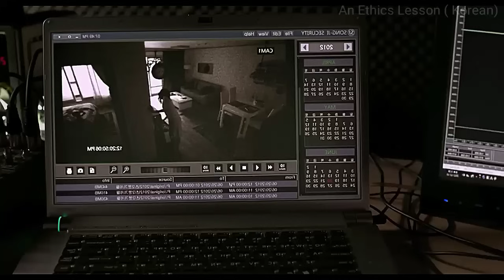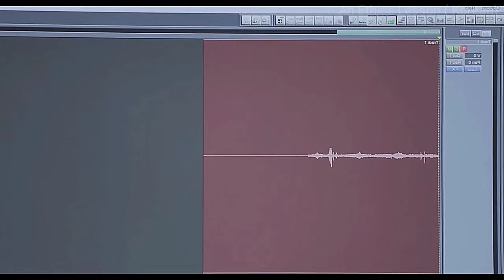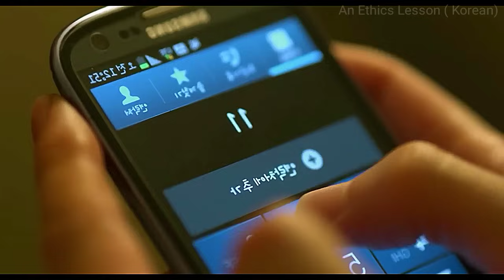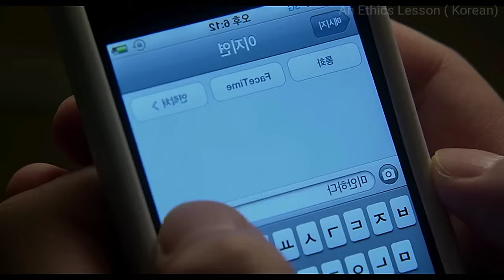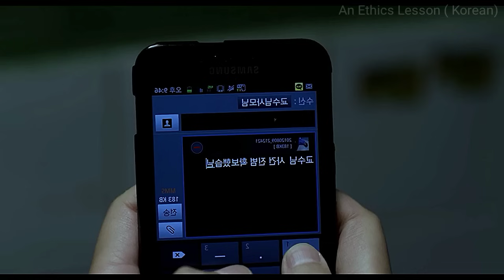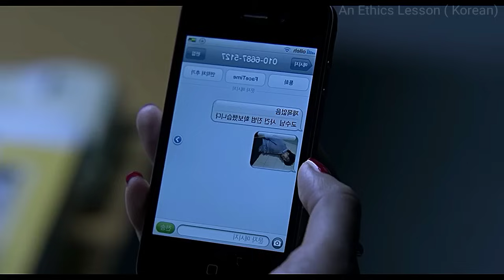एक आदमी " Camere " से देख लेता है " Murder " और कातिल दोनों को लेकिन फिर भी वो किसीको नहीं बता सकता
An ethics lesson 2013 vaitnam movie explained in hindi
An ethics lesson 2013 vaitnam explained
An ethics lesson 2013 vaitnam review in hindi

scholarship, and research. -This video has no negative impact on the original works (It would actually be positive for them) -This video is also for teaching purposes. -It is not transformative in nature. -I only used bits and pieces of videos to get the point across where necessary. We make these videos with the intention of educating others in a motivational/inspirational form. Our understanding is that it is in correlation to Fair Right Use, however given that it is open to interpretation, if owners of the content clips would like us to remove the video, we have no problem with that and will do so as fast as possible.